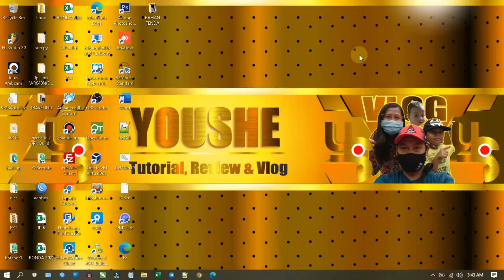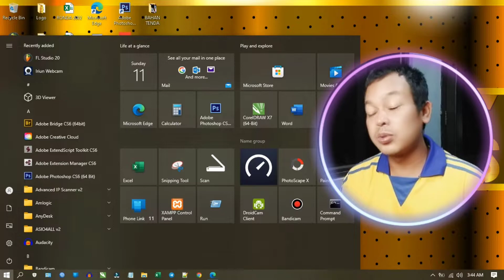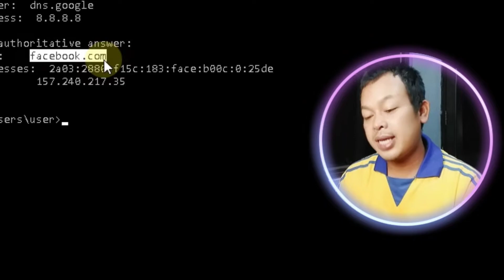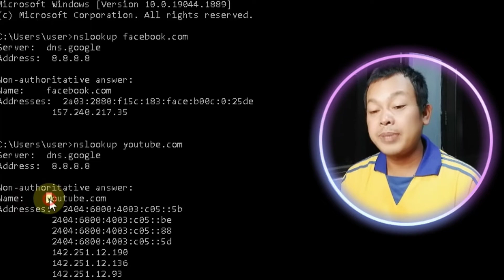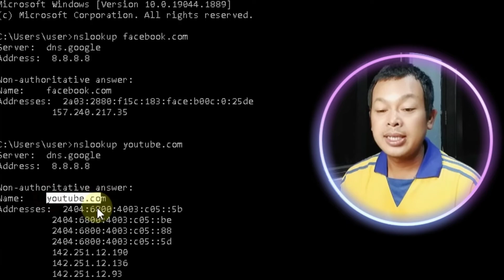Cek IP address Website